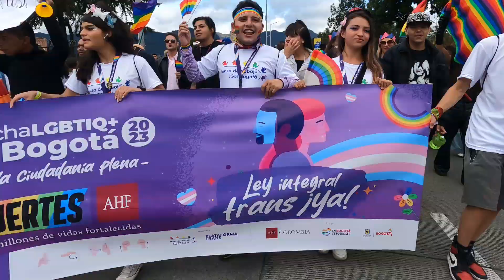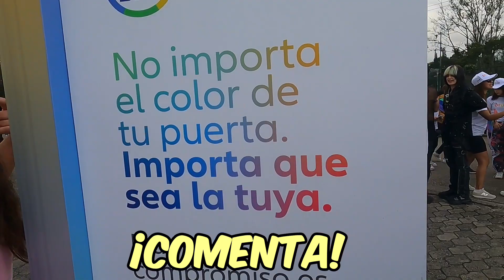Marcha del orgullo LGBTIQ de Bogotá 2023 Prade Day I medicenjhos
Nos fuimos a las marchas del Orgullo que se desarrollaron este Domingo 2 de Julio en Bogotá, Medellín y más ciudades de Colombia, donde se celebró la diversidad y se exigió una la Ley Integral Trans para el reconocimiento de la comunidad. Acompañame a vivir esta experiencia.